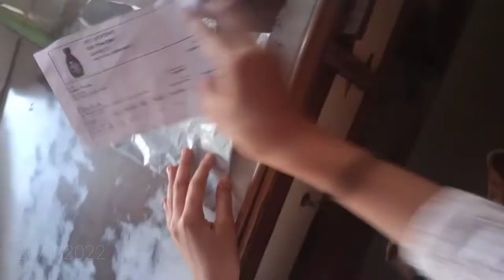Hershey's syrup ordered from meesho 😋😋😋😋😋😋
order from meesho 😋😋😋